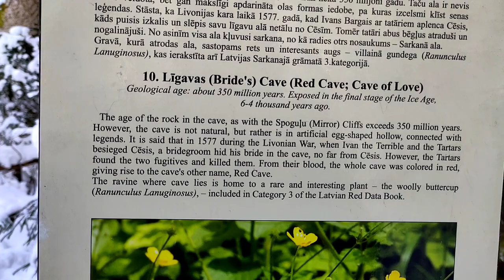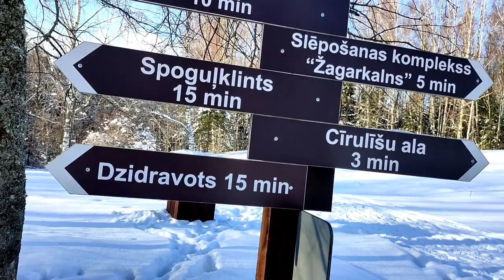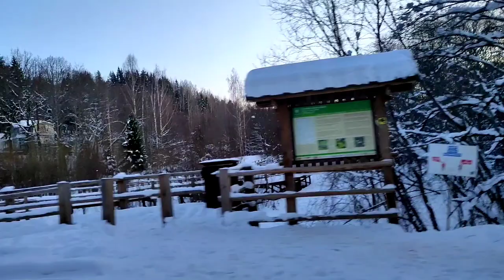Latvia, Cesis! When I did skiing for Life First Time & Snow Nature Trails || Gaujas national Valley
Hello Friends,
Welcome back to our Vlogs, This place is one of the unexplored places of Latvia, Europe. The video is completely captured and edited in Real Me Xt with Kinemaster diamond version. Hope you will enjoy the video...

Feel free to Ping me on Instagram; mrtalkative22